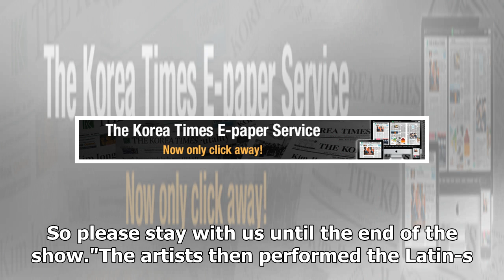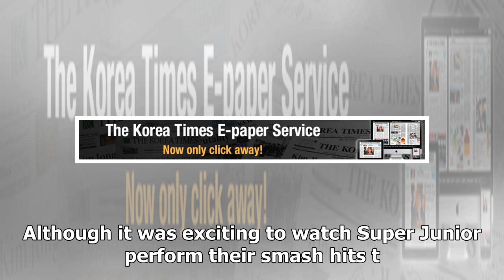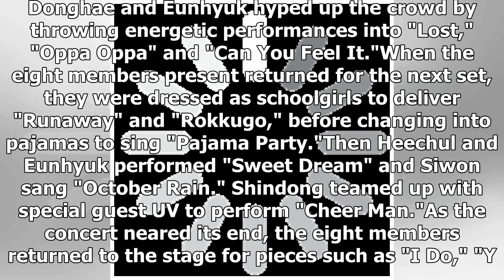Super Junior throws special edition encore 'Super Show 7S'